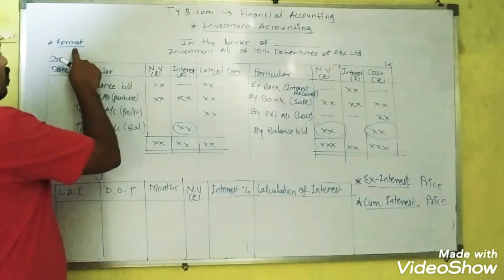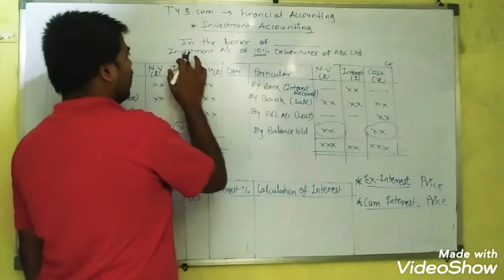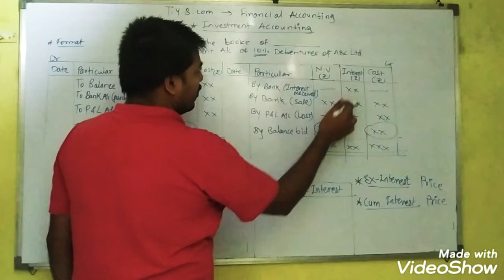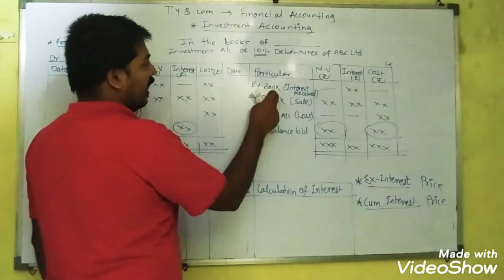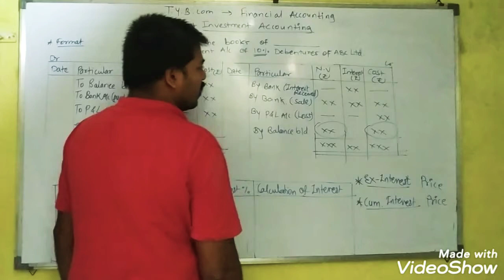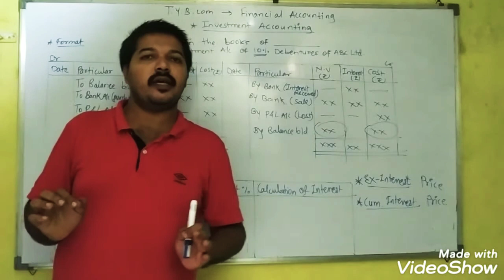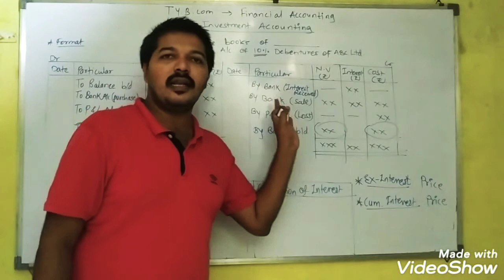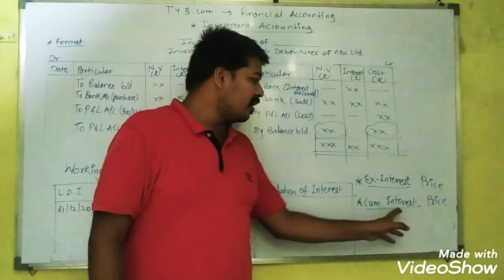15th ( T. Y. B. Com) financial account investment accounting basic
15th ( T. Y. B. Com) financial account investment accounting basic